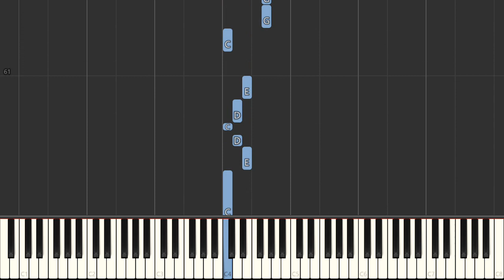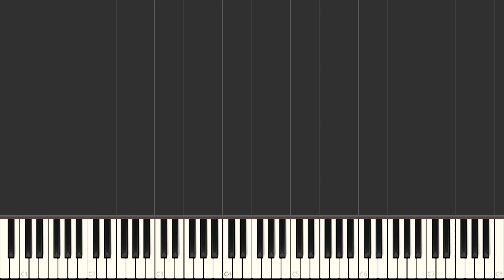Cold December Night - Michael Bublé | Right Hand Only